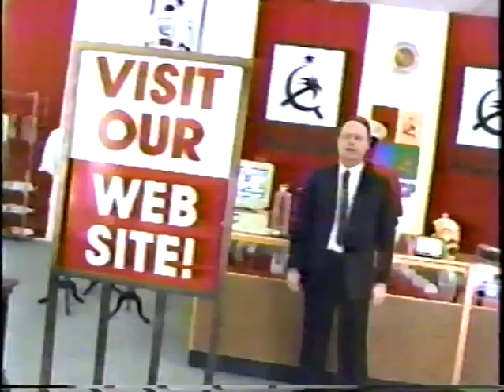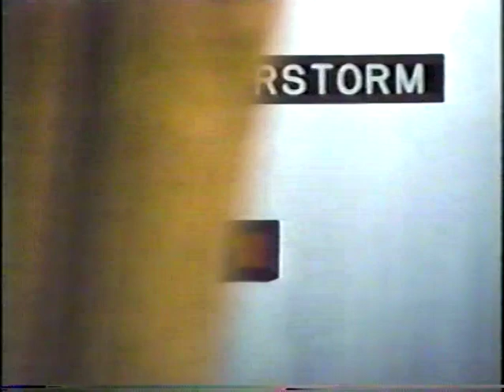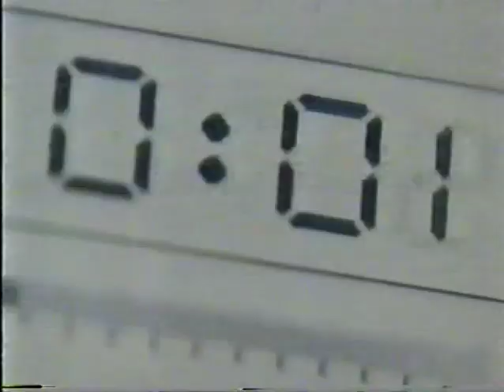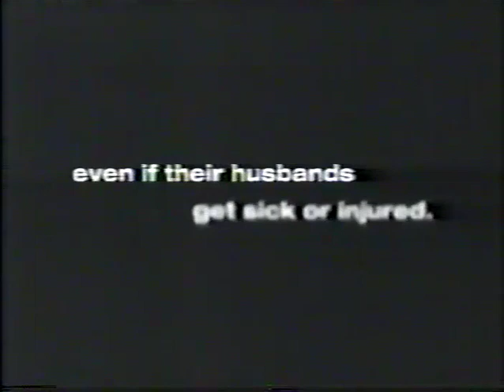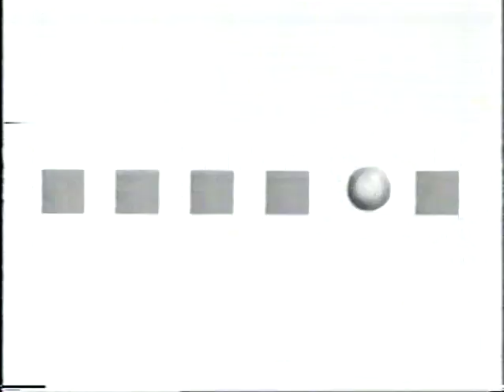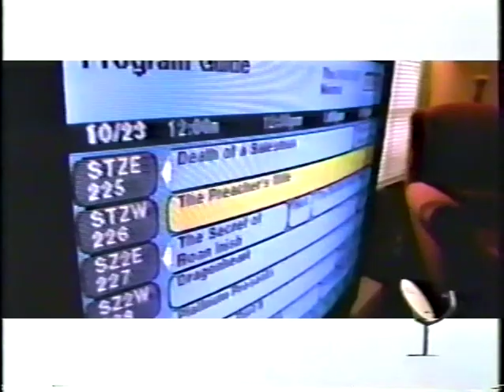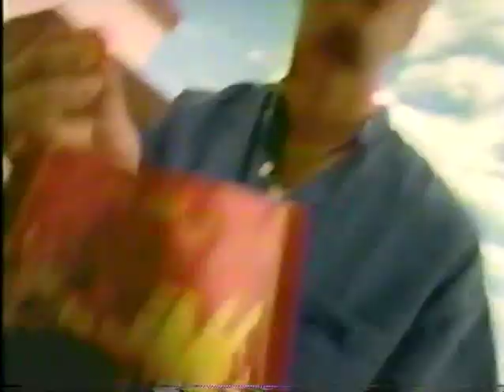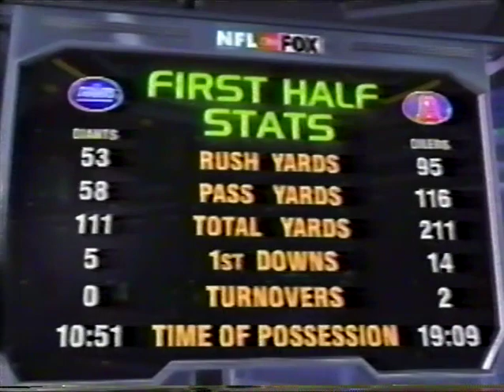NFL 1997 11 09 97 Carolina Panthers @ Denver Broncos Pt 1 of 2